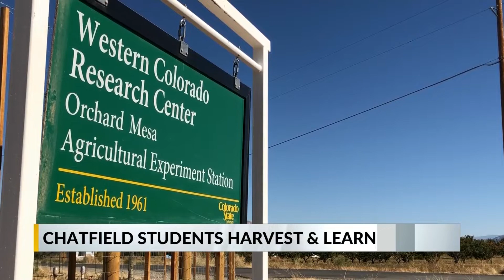PBL PROGRAM @ CHATFIELD #2